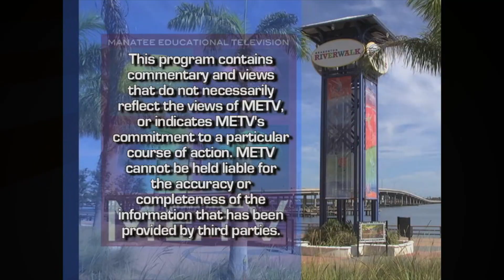Tiger Bay Club of Manatee - Law Enforcement Update January 23, 2020